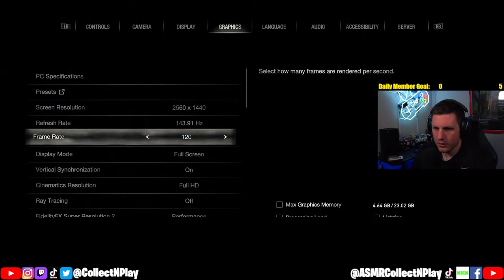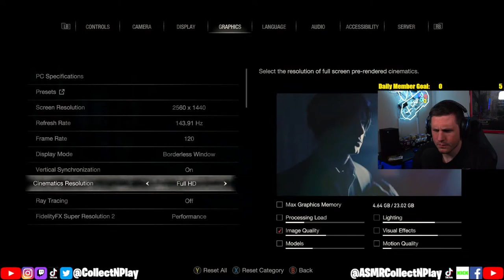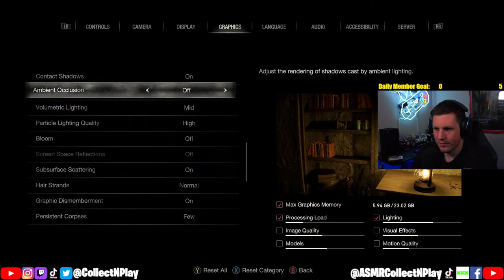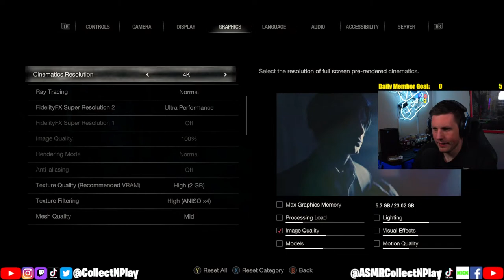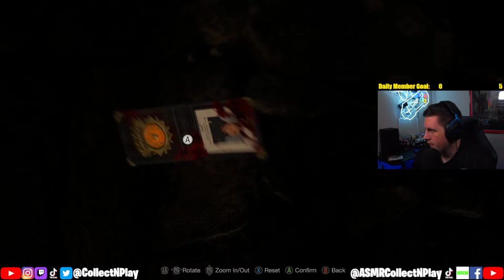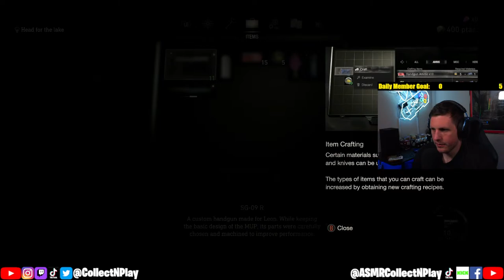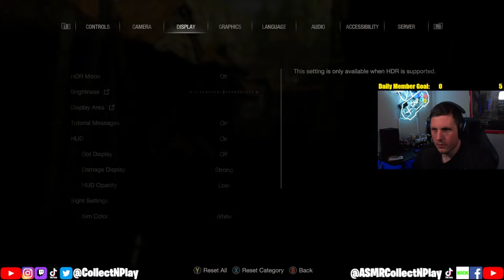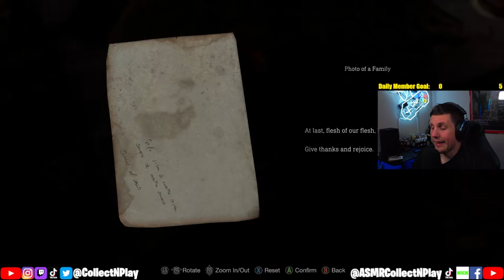(ASMR Gaming) A Relaxing Resident Evil 4 First Look! (Blind Playthrough)